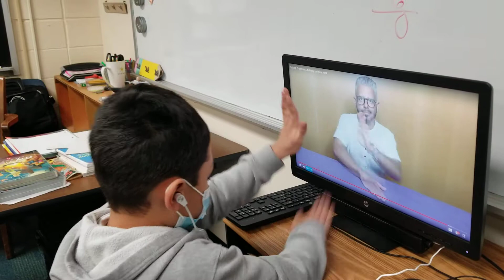Logan masters the desktop drumming challenge!